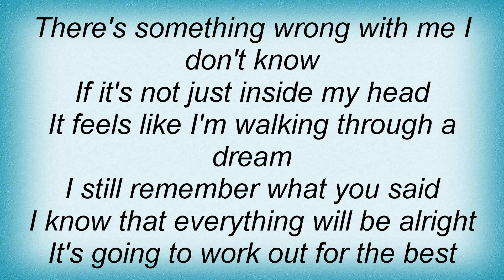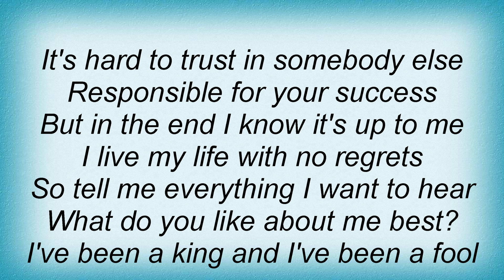Face To Face - How To Ruin Everything Lyrics